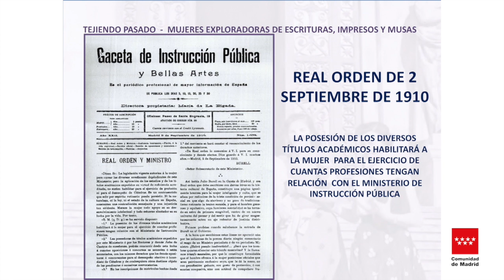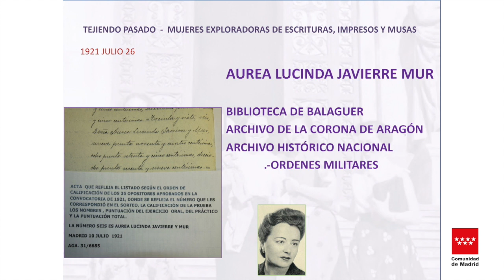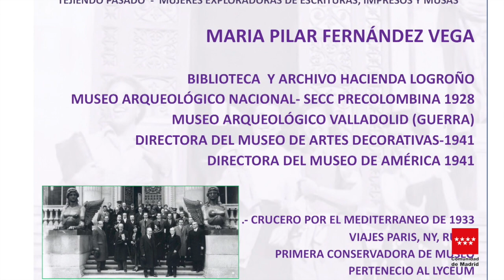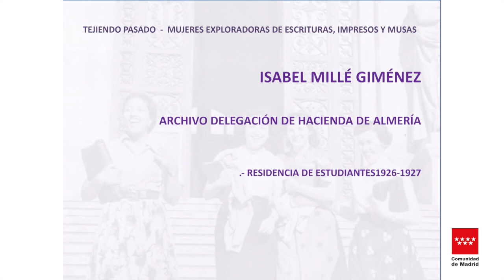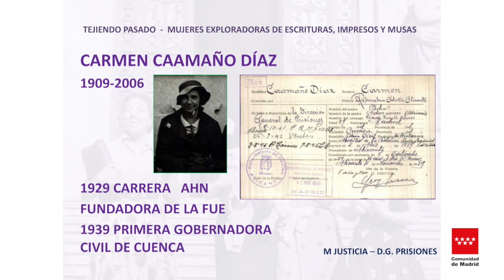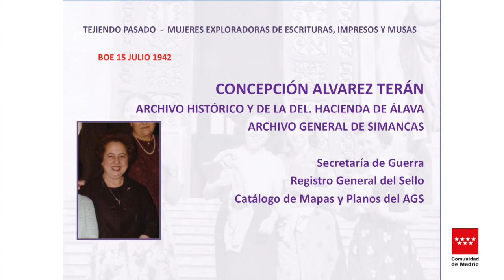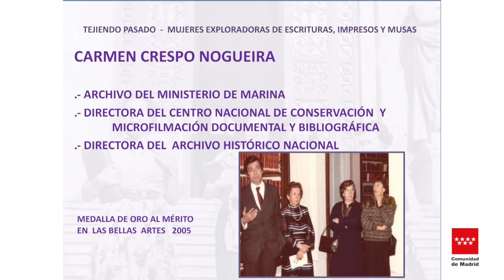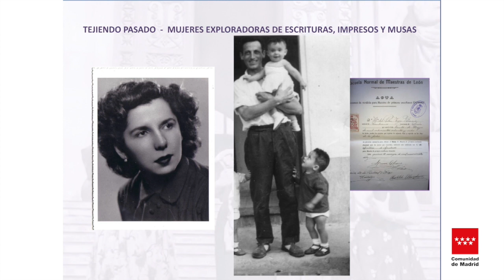Jornadas Tejiendo pasado 2018. Evelia Vega. Mujeres exploradoras de escrituras, impresos y musas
Ponencia de Evelia Vega González en las Jornadas Tejiendo pasado 2018: Mujeres exploradoras de escrituras, impresos y musas.

☆ Conecta con Patrimonio Comunidad de Madrid ☆
☆ Inscríbete en nuestro BOLETÍN DIGITAL ☆